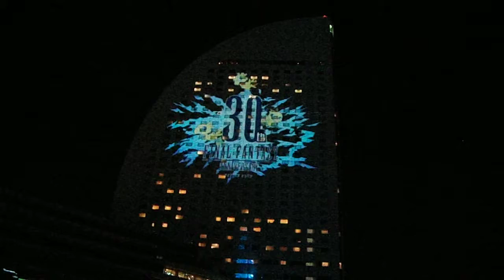DSCF1973ファイナルファンタジー14龍神バハムート襲来FFXIVプロジェクションマッピング20170610 1of2